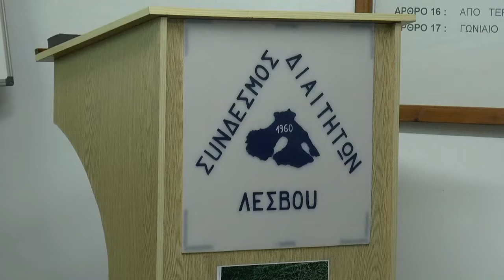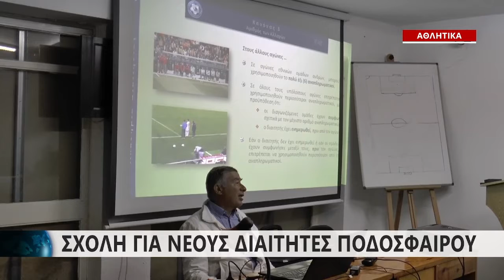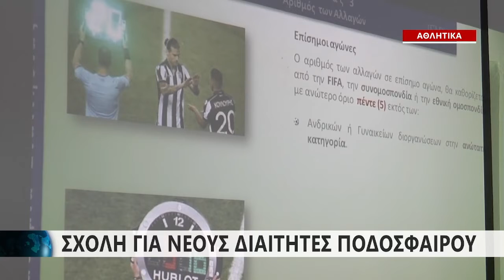Σχολή για νέους διαιτητές ποδοσφαίρου